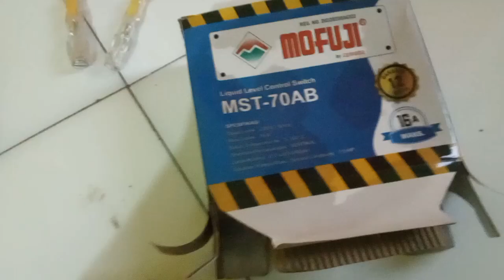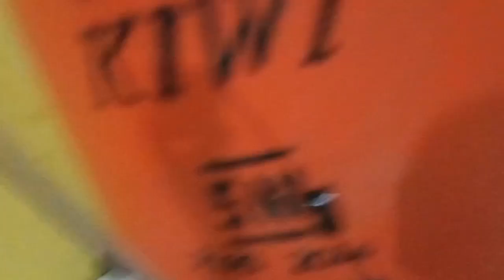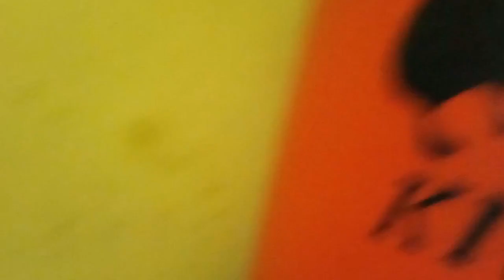Cara pasang Radar pump otomatis Mofuji MST-70AB